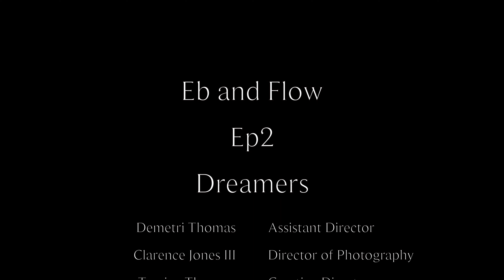Dreamers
Eb and Flow- Episode 2: Dreamers
Any dream you have, make it real. Those who sleep on your capabilities can't stop a true dreamer.

Written, performed, and produced by the artist himself.

Follow on all platforms to keep up with the journey at @soundslikeden